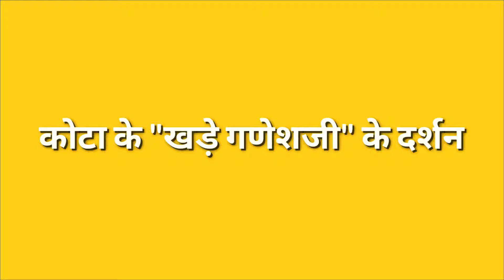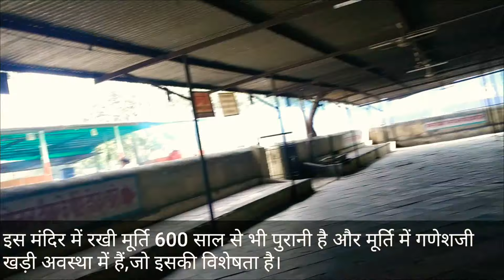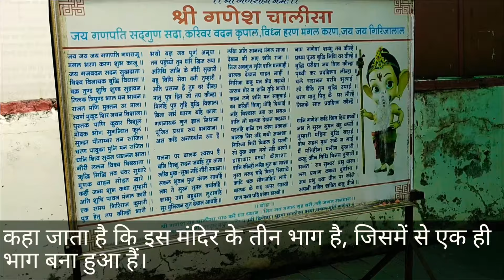Kota Rajasthan ke chamatkaric khade Ganesh ji ka mandir ke anokhe darshan famous temple in kota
Namashkar dosto!
Is mandir ki vishehta yah hai ki isme ganesh ji khadi awastha me h. Is murti ko chambal nadi ki khudai karyo me prapt kia gya tha. Is mandir me stapit kr dia gya tha. Yah murti 600 sal se bhi purani hai. Phale yha prachin mandir tha. Bad me mandir ka jirnouddar kar dia gya. Khate hai yha sache man se bakto dwara  jo bhi manokamna mangi jati hai, wo jrur puri hoti. Prati varsh, ganesh chaturthi pr yha mele ka ayojan kia jata h. Is mandir ke pas hi ek jheel h aur prasadi samgri bnane hetu rasoi h. Is mandir parisar me Ganesh mandir ke sath sath, shiv aur hanuman mandir bhi hai. Is mandir ke pas hi Ganesh uddan bhi bna hua h,jo kafi sundar h